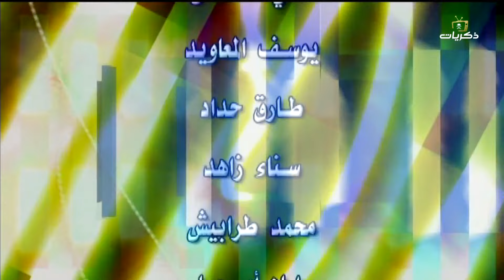مسلسل أوراق سجينة الحلقة السابعة والعشرون